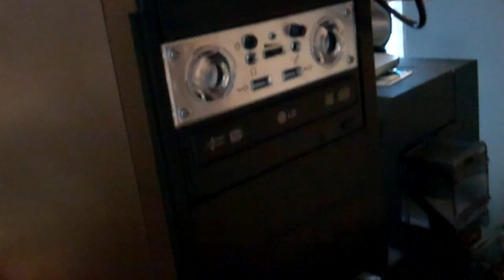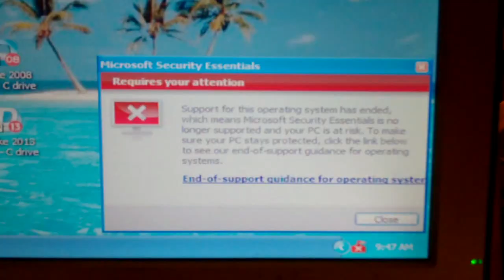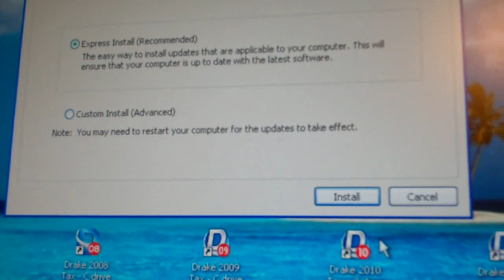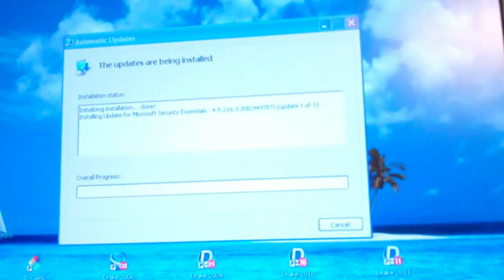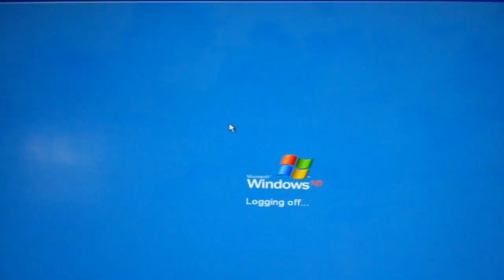The End of Windows XP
Today is the last day that Windows XP operating system will be updated so I did one final update on my multiple XP computers..